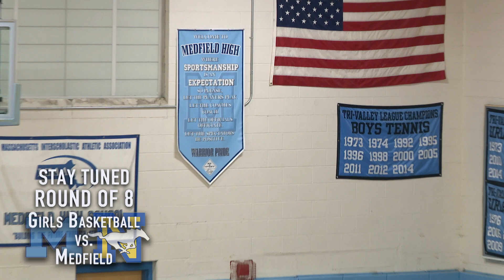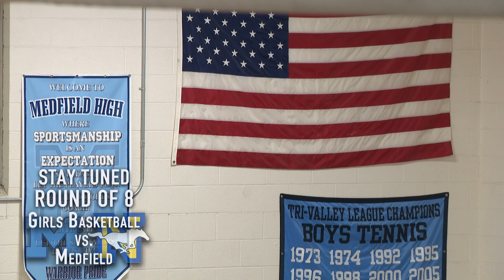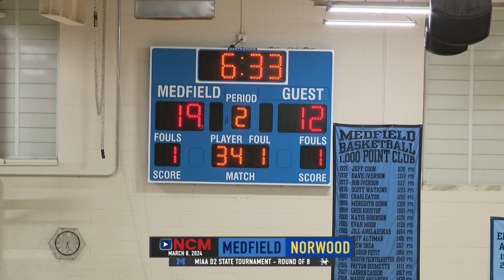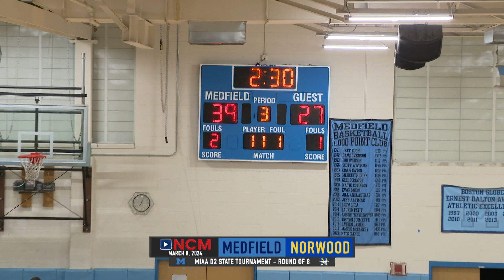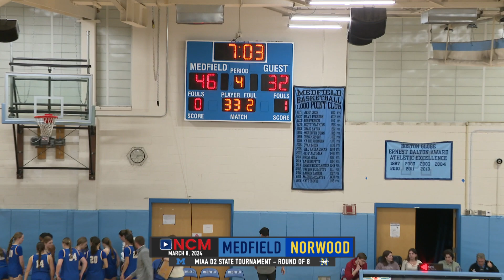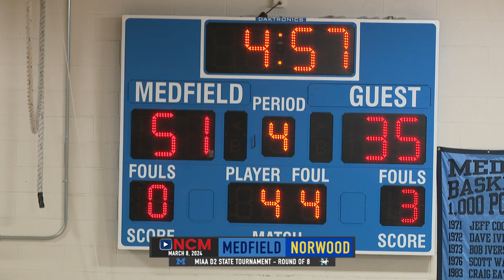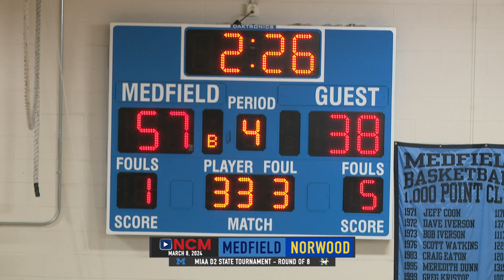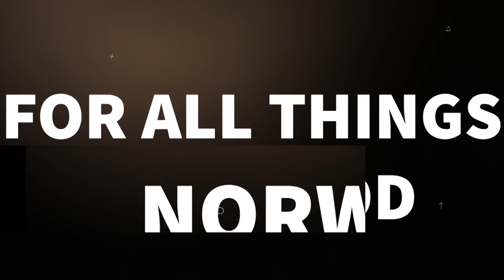NHS Girls Basketball vs. Medfield - Round of 8 3.8.24